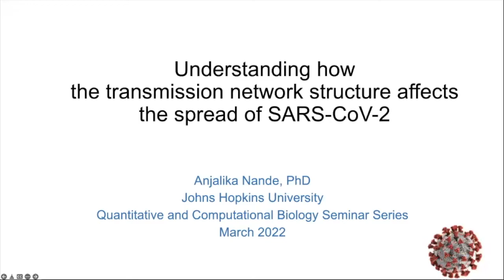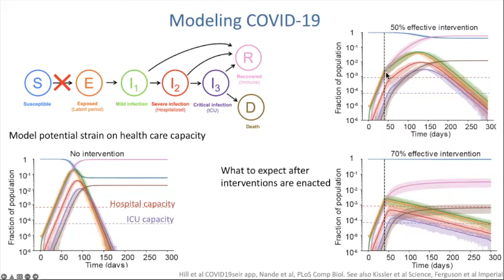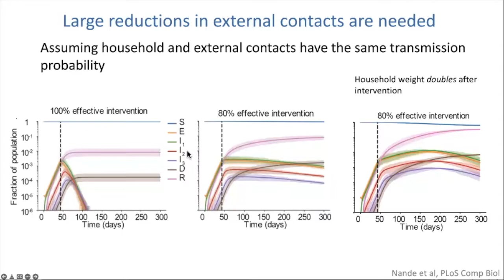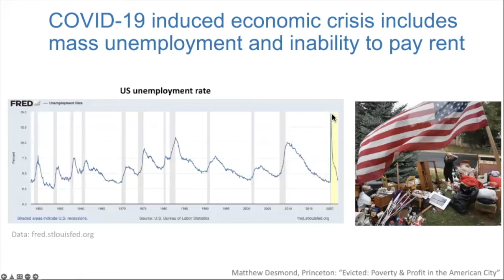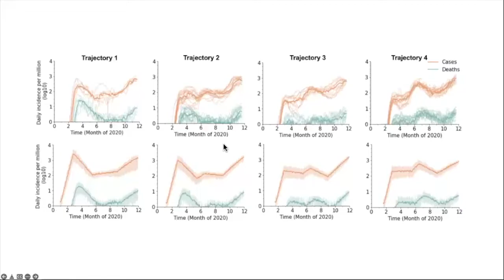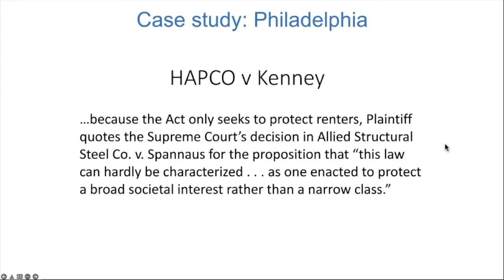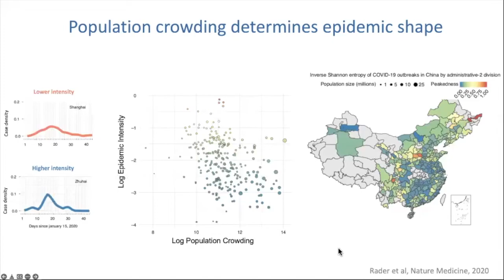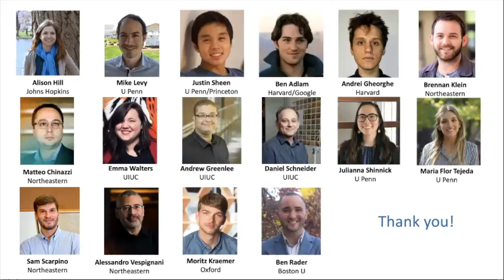Anjalika Nande:Understanding how the transmission network structure affects the spread of SARS-CoV-2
(02 Mars 2022/ March 02, 2022) Séminaire de biologie quantitative et computationnelle / Quantitative and Computational Biology Seminar.

Anjalika Nande (Johns Hopkins Whiting School of Engineering, USA): Understanding how the transmission network structure affects the spread of SARS-CoV-2

Abstract: It is known that the transmission network over which a disease spreads has a significant impact on the epidemic dynamics. In this talk, we will examine how the structure of the transmission network affects the spread of SARS-CoV-2, and impacts the efficacy of control measures in three different contexts. First, we develop a stochastic epidemic model to study the effects of COVID-19 clinical progression and the transmission network structure on the efficacy of social distancing measures. We find that the strength of within-household transmission is an important determinant of success. Coupled with residual external transmission it governs the size of the epidemic, individual risks of infections and can lead to long delays before the effects of an intervention become apparent. Next, we extend this model to quantify the effect of evictions, and policies preventing them, on SARS-CoV-2 epidemics in cities. We show that evictions always lead to higher levels of infections and that they reduce the effectiveness of social distancing measures. Our results are in favor of policies that stem evictions as a means to control epidemics like COVID-19. Finally, we show that a hierarchical metapopulation model of COVID-19 spread at multiple spatial or demographic scales can explain the counter-intuitive observed relationship between crowding and the temporal dynamics of epidemics in cities.